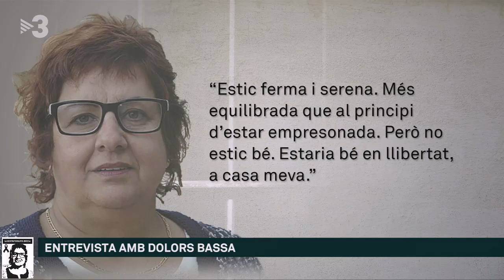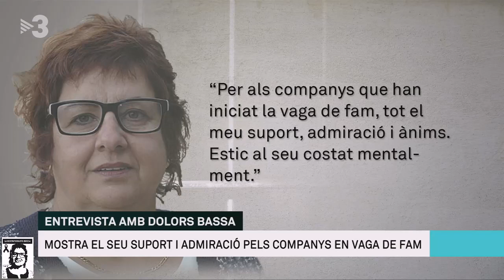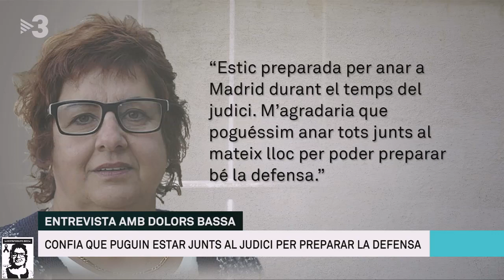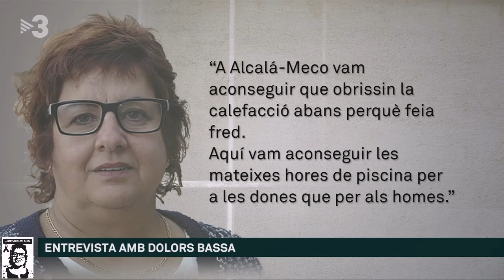Dolors Bassa entrevistada per TV3 a la presó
La periodista Txell Ortiz ha entrevistat l'exconsellera Dolors Bassa a la presó de Puig de les Basses, a Figueres. Diu: "Estic preparada per anar a Madrid durant el temps del judici.
 M'agradaria que poguéssim anar tots junts al mateix lloc per poder preparar bé la defensa."

ELS MATINS
05/12/2018